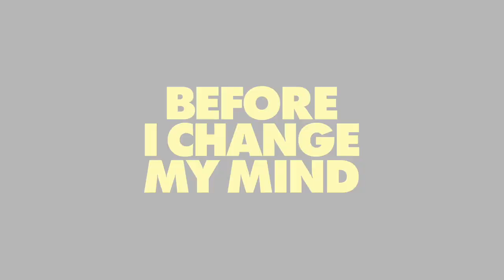The Working Actor | Breakout Star Vaughan Murrae from 'Before I Change My Mind'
Vaughan Murrae (they/them) had a breakout performance, starring in the lead role of BEFORE I CHANGE MY MIND, directed by Trevor Anderson, which turned heads with its script featured on The GLAAD List at Sundance 2020. Their performance won over audiences at the 75th Locarno Film Festival, which awarded Vaughan the Boccalino d'Oro Locarno 22 Audience Choice Award for Best Acting in August 2022. Vaughan is also recognizable for their roles in SOLUTIONEERS, the popular Apple TV series, GHOSTWRITER, and the Hallmark series THE WAY HOME. @vaughanmurrae

About 'Before I Change My Mind'.
It’s 1987 and when new kid Robin shows up for their first day of school, it seems everyone wants to know if they’re a boy or a girl. Robin, however, remains largely unbothered, keeping their attention focused on one person: Carter, the confident, charismatic school bully. As the two forge a complicated bond, Robin finds themselves making increasingly dangerous choices to fit in. Writer and director Trevor Anderson’s wry narrative feature debut presents retro ‘80s detail, a sensational soundtrack, and a breakthrough lead in non-binary performer Vaughan Murrae. Wholly redefining the conventions of the coming-of-age story, BEFORE I CHANGE MY MIND is a queer cult classic in the making.

Now available on demand on AppleTV & Prime Video

Host: @natashagargiulo4147 - Instagram @natasha_gargiulo

CASTING WORKBOOK:
We are industry professionals providing full service casting software to Casting, Production, Agencies, and Actors.

Producer: Emily Buchanan
Marketing: Luke Colling